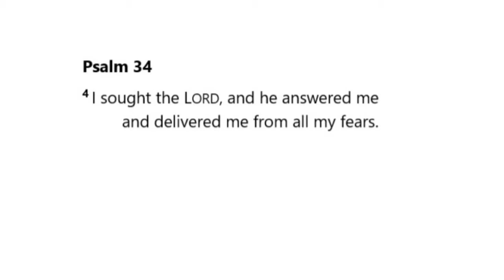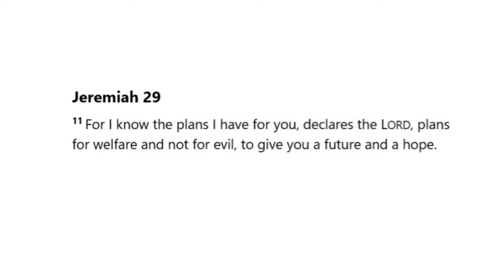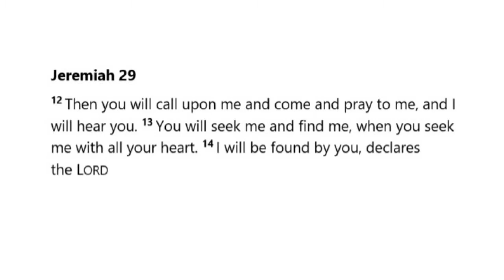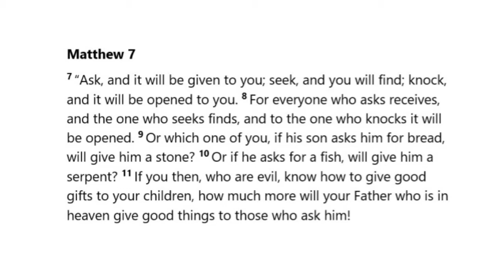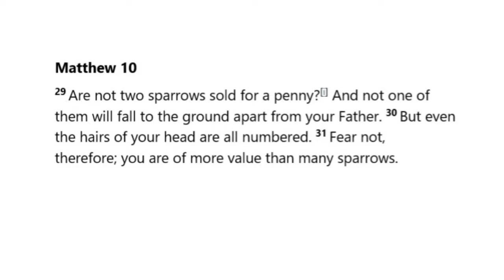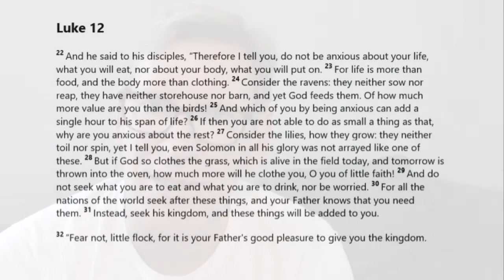Taste and See Sunday School Class - Lesson 4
Is God good when we are afraid?  Today we will make a Great smoothie.